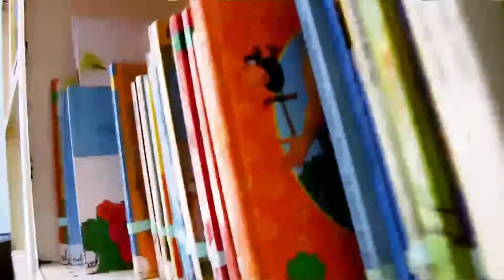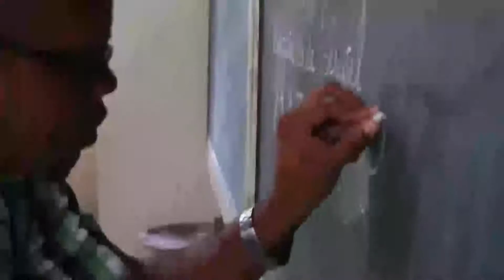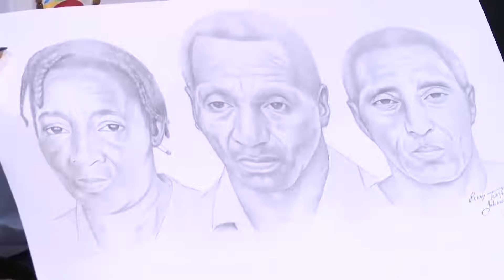Switch 25 februari 2016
Gasten
1. boutique ik ook
2.
3.
4. rotaract genises